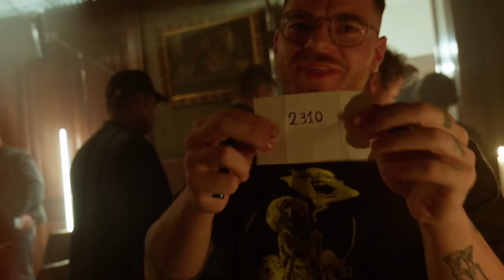Mosquito Vlogs - Ο @LightOfficial_ με ΧΤΥΠΗΣΕ? στο γύρισμα του ALLEGRA!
Credits: Shot and edited by Laryn